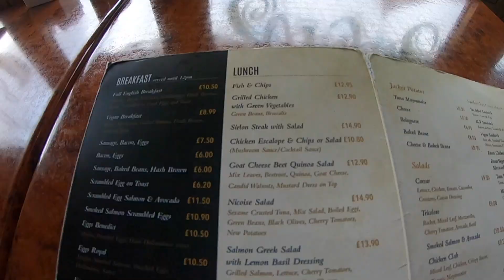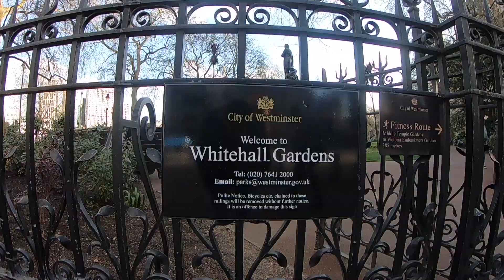A DAY IN LONDON: CORONACATION PT. 2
With our trip to Greece cut short, we decided to make the most out of our layover in London. Here's how it went.

Shot With GoPro Hero7